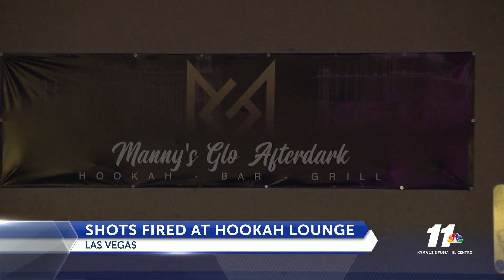At least one person was killed 13 others injured in a Las Vegas hookah lounge shooting